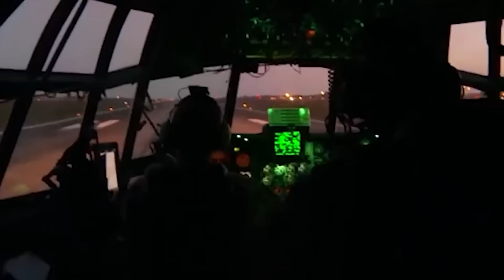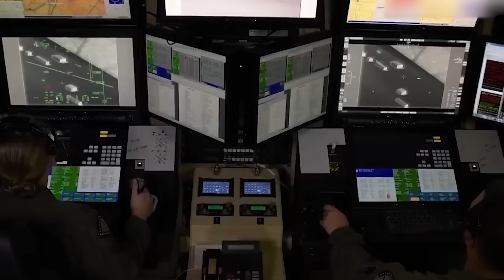20 Reasons You Shouldn't Mess With The USA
There are many nations in the world today that can be easily labeled as “superpowers.” These are the countries that are able to have such economic, military, and other kinds of powers that their influence affects everyone in the world. If something were to happen to them, or be done by them on a large scale, everyone would be affected by the ripples they caused. The United States is one such superpower and at times they’re not afraid to show it. And there’s a reason that other superpowers don’t openly go into conflict with the US: they know it’ll likely backfire on them. So with that in mind, allow us to show you 20 Reasons You Shouldn't Mess With The USA!